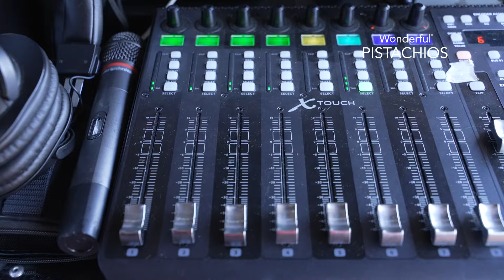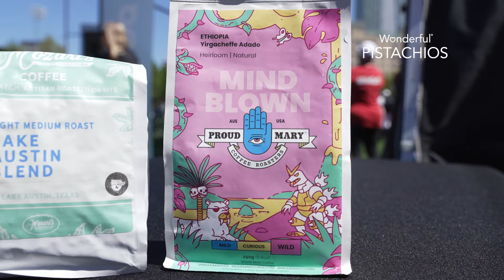FloTrack/Coffee Club Crossover With Ollie Hoare, George Beamish + Yared Nuguse, Sage Hurta-Klecker!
Ollie Hoare and George Beamish of @COFFEECLUBPOD joined us for a special crossover episode of The FloTrack Podcast on the second day of competition at the 2024 Penn Relays, followed by guests Yared Nuguse and Sage Hurta-Klecker of @On-Running!

The FloTrack Podcast is doing live shows at the 2024 Penn Relays all weekend with @On-Running, bringing you daily previews, recaps, interviews with top athletes, and more!